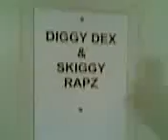Sidj3 backstage at Diggy dex